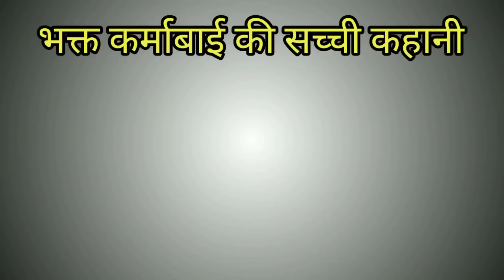भक्त कर्माबाई जाट की कहानी|जिनके हाथ का खिचड़ा खाने जगन्नाथ जी स्वयं आते थे